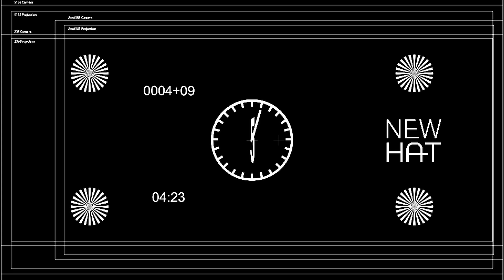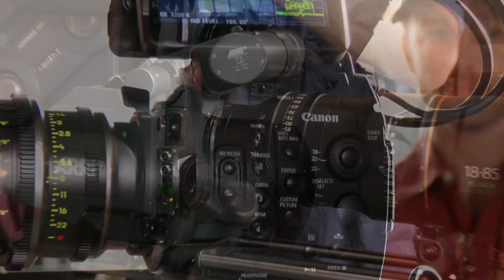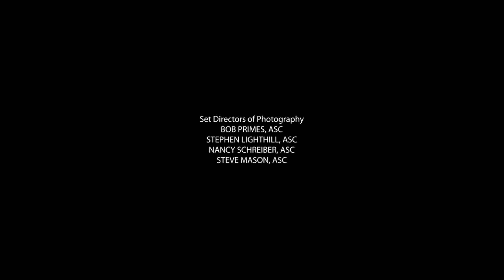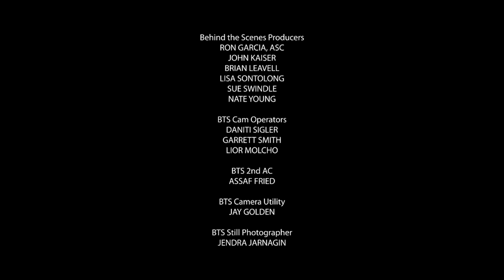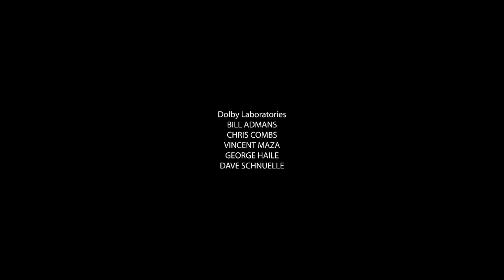Image Control Assessment Series (ICAS) 2012 - trailer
ICAS overview

In the spirit of the 2009 Camera Assessment Series, the ASC, PGA, and Revelations Entertainment joined forces to execute the Imaging Control Assessment Series (ICAS).  Over 150 entirely volunteer industry professionals, dedicated to furthering the education of digital cinema, descended upon the historic back lot of Warner Brothers Studios.

This collaboration between Producers Guild of America and the American Cinematographers Society has resulted in a showcase for the Motion Picture Academy's Science and Technology Council's standardization for processing our Digital Image Files.  The response has been amazing.

About ICAS:  ICAS is a 90 minute presentation of six digital cameras and the proposed ACES pathway to every deliverable needed in the modern world of content.  The presentation is followed by expert led discussion and engaging conversation on the entire digital processing.

Participating Camera Systems ICAS 2012 were:

ALEXA STUDIO BY ARRI
RED EPIC
SONY F-65
SONY F3
ARRIFLEX 435 (35mm film)
CANON C-300

Lori McCreary (Revelations Entertainment, CEO and head of the Technology Council for the Producer's Guild) and her team, met with the Technology Committees of the ASC to organize a group of volunteer industry professionals dedicated to furthering digital cinema.  In March they produced an 'assessment' of current high-end digital motion picture cameras and their post-production workflows within the Academy Color Encoding System ("ACES") -- the Academy of Motion Picture Arts and Sciences' new standard for unambiguous image interchange within uniform processing of digital image files.

ICAS was not designed to be a "shoot out" between digital motion picture camera systems.  Each camera has its own special attributes and qualities which are displayed in a non-judgmental presentation.  Post production was completed using a 4K DI (Digital Intermediate) ACES pipeline to create a 4K DCP (Digital Cinema Project) and the results is presented on a 4K digital projector.

The majority of the Digital Grading and processing was completed at Colorworks with some work completed at Warner Brothers' MPI.  ACES is the current standard for processing Sony's new F65 camera and has now been incorporated by Arri Alexa, with Canon to follow, as their preferred process.  ICAS is now an integral participant in assisting the Academy with solidifying the conversation for a much needed standardization for the digital cameras.

The presentation includes the screening of the 4K DCP, with commentary from Lori McCreary and David Stump, ASC representing both producers and cinematographers and will provide the participants and their teams with an over view of ACES in the highest resolution.  ABC/Disney's private presentation was very well received along with our recent presentation at IBC.